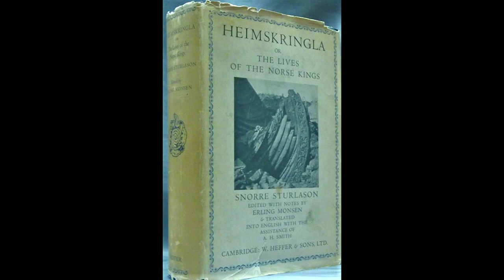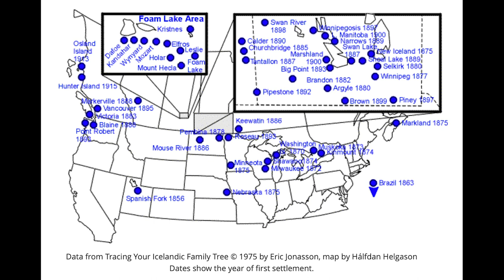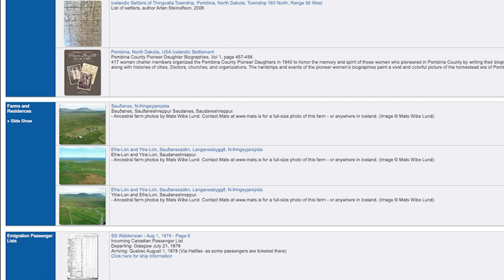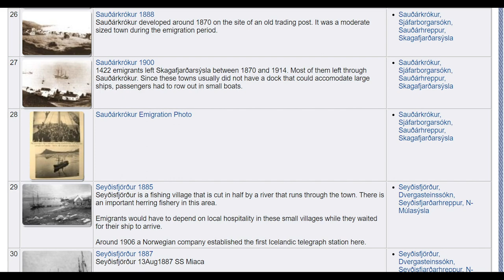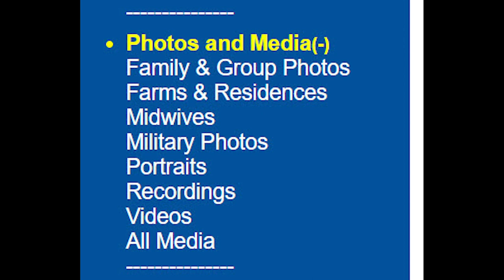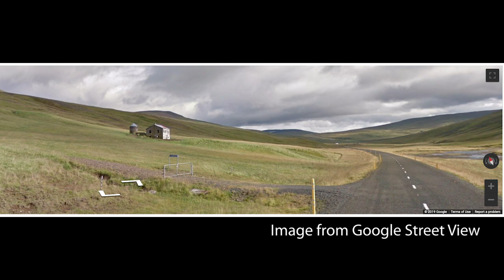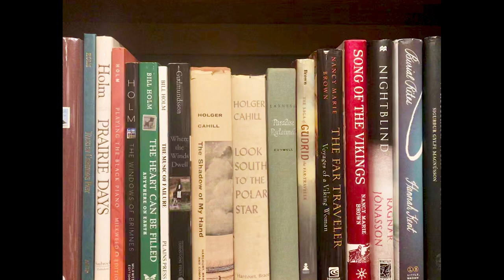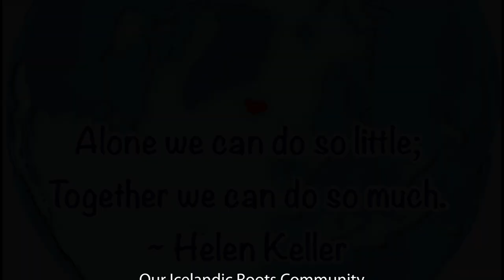Our Icelandic Roots Community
Learn about the history, emigration, and places in Iceland as well as our growing Icelandic Roots community. November 12th is the 7 year anniversary for Icelandic Roots. We have created this video to celebrate.